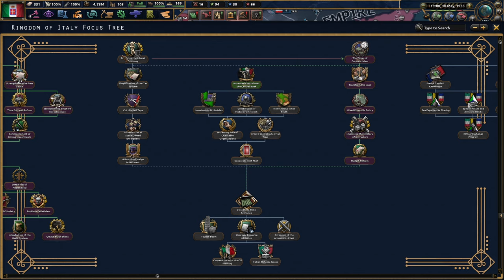HOI4 | AOI | Kingdom Of Italy | ANI | Italo Balbo | #3 | Our Glorious Rise To Power, Saving Spain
In This Series, Italo Balbo, Brave War Hero And Accomplished Aviator, Will Ascend To Be The Charismatic And Strong Leader Of The ANI, And With The New King's Blessing, Will Form A Noble And Righteous Italian Government. Sweeping Reforms Will Be Enacted To Prepare All Elements Of Italian Society For The Great Struggle Ahead. The Army, Air Force And Navy Will Be Strengthened And Expanded In Order To Facilitate Italy's Campaigns Of Conquest & Deliver Her The Empire She Truly Deserves!